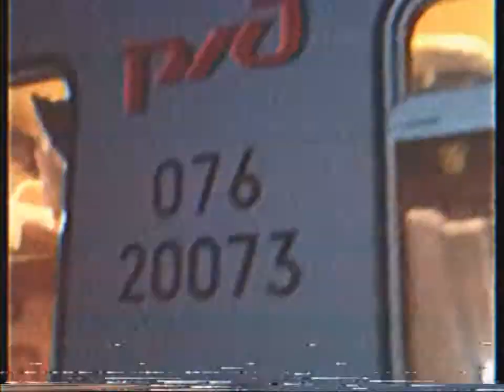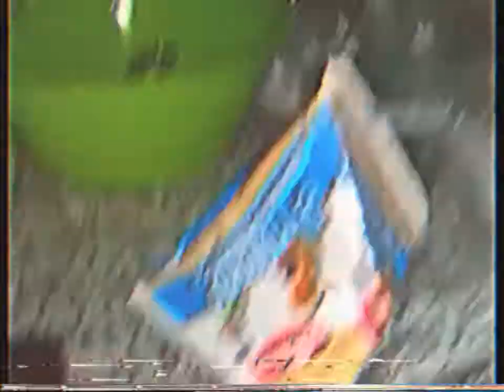Репортаж о поезде